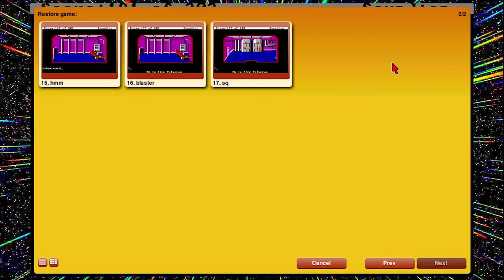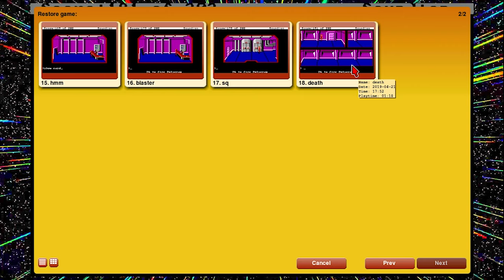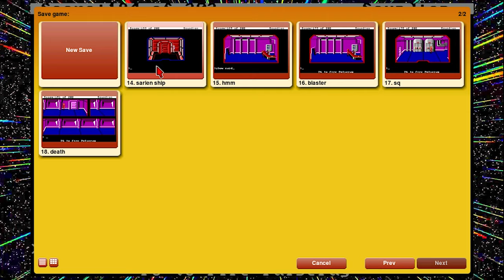Space Quest I: The Sarien Encounter (Part 5 - Dead-eye Wilco)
As are some of the Sariens.  Sometimes you walk into a room and are dead before you can even fire the gun...and by sometimes I mean most of the time.  Make sure you save!

"The Two guys from Andromeda say:  Be more careful!"

Yikes.

Almost perfect points.  Missed a 1 point and 3 point section.